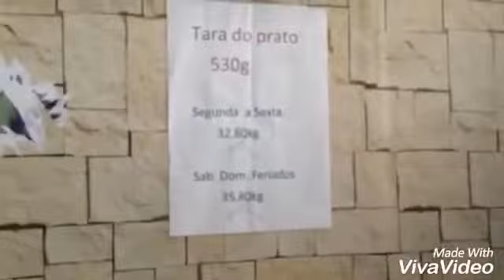Bar'retos Grill & Gourmet, sua mais nova e deliciosa opção em Jacaraípe!